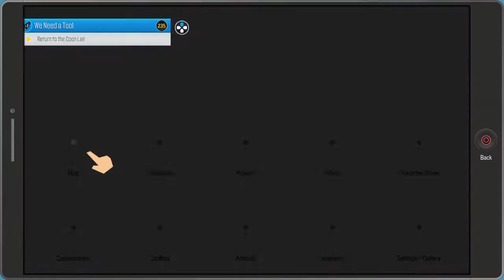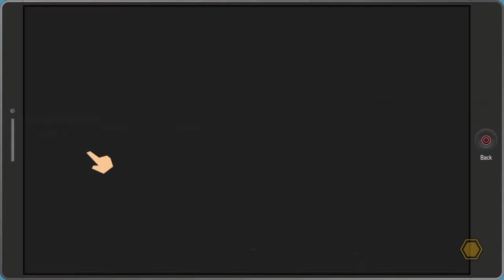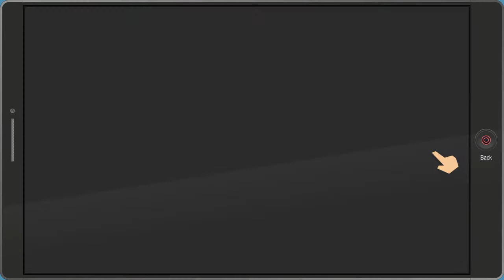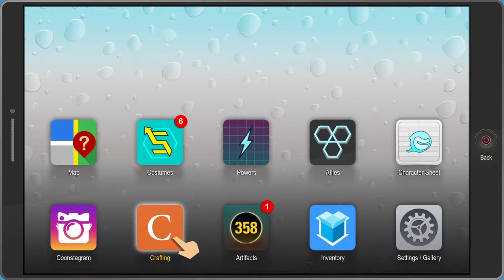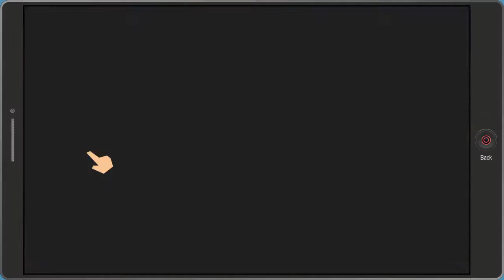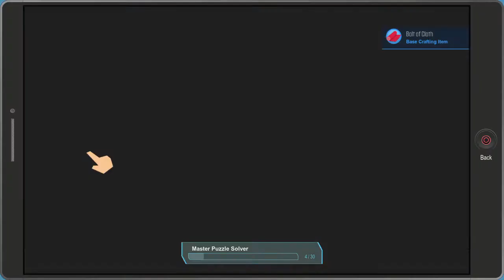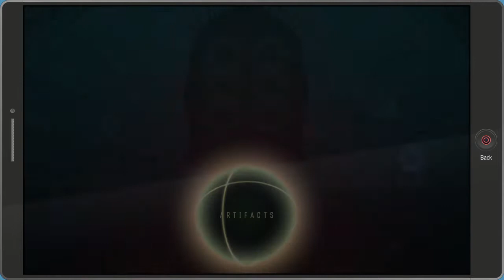Playing South Park™: The Fractured But Whole™ - Part 11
Playing through South Park™: The Fractured but Whole™!

Finding out more about our character and pressing on with the main story!